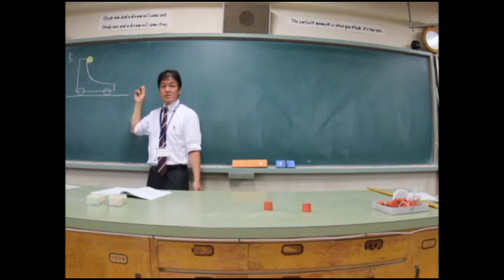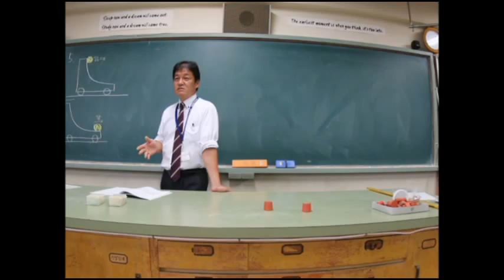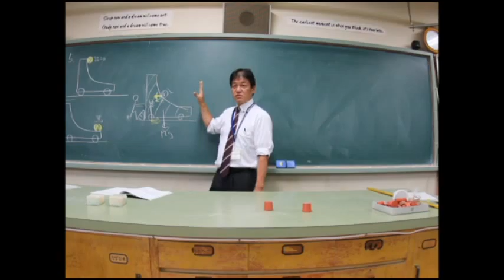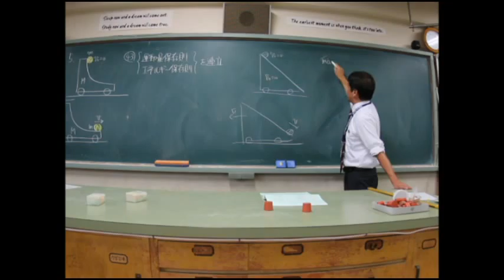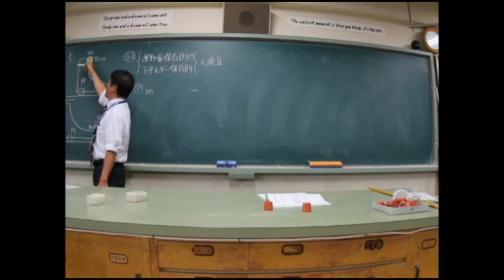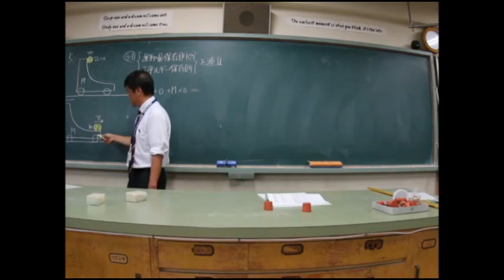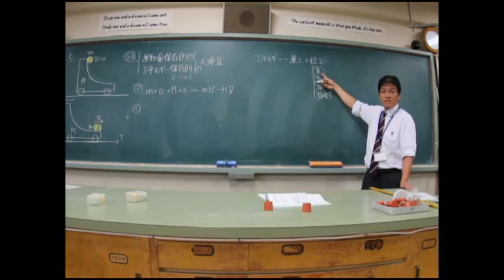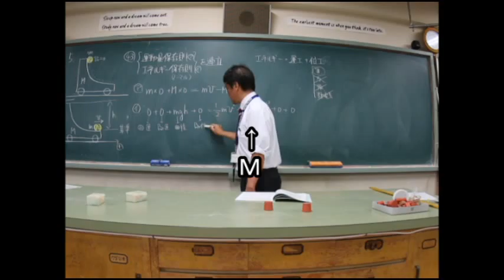生野物理一発逆転5(1)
台が動く問題パターン1の解法です。